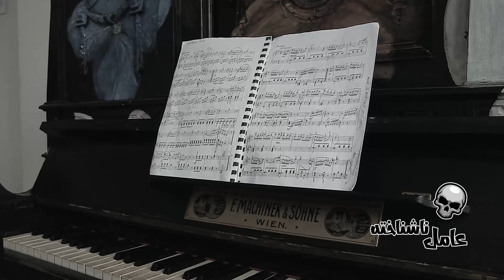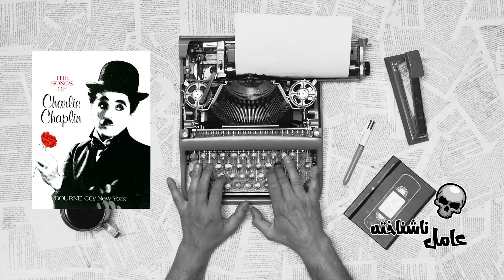ویژگی شوم چارلی چاپلین و نیمه تاریک زندگیش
دوران طلایی هالیوود، سینمای کلاسیک و دوران پر زرق و برق و ظهور برخی از پرکارترین ستاره های سینما. دوران طلایی هالیوود دوران بسیار پر دردسری بود، در حالی که برخی از شناخته‌شده‌ترین فیلم‌های تاریخ سینما در اون زمان ساخته شد، اما بدون شک پشت پرده های غم انگیزی هم داشت. نژادپرستی،  رسوایی جنسی و بی بند و باری هایی که برای برخی ستارگان سینما پشت و جلوی دوربین تفاوتی نداشت. شاید مشهورترین چهره سینمای اون دوران هم از این قاعده مستثنی نباشد. به عامل ناشناخته خوش آمدید، امروز قصد داریم نگاهی به نیکه تاریک چارلی چاپلین بندازیم و برخی موضوعات رو افشا کنیم.